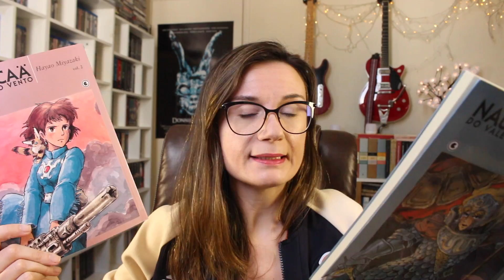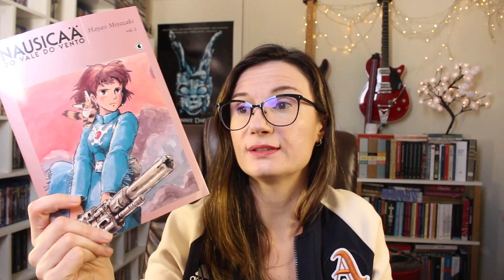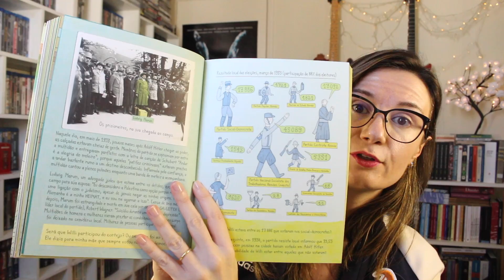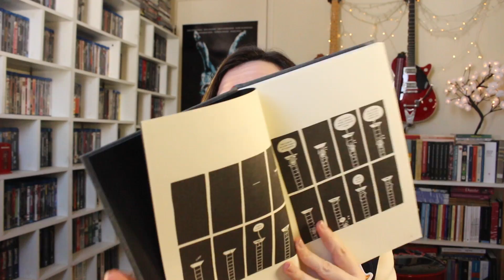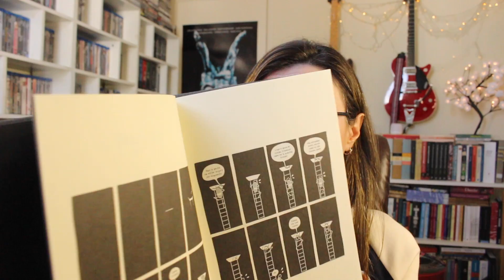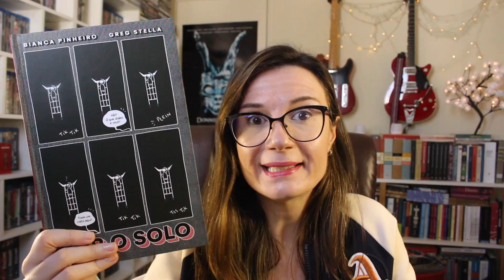Quadrinhos & Mangás + Séries | Tatiana Feltrin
Quadrinhos & Mangás de Abril:
- Nausicaa (em inglês)

Minha lista de desejados da Amazon (wishlist):

Nos Correios:
Caixa postal:
2015
São José dos Campos - SP
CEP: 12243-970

Divulgue seu livro no TLT!